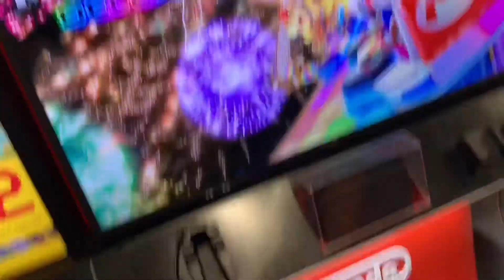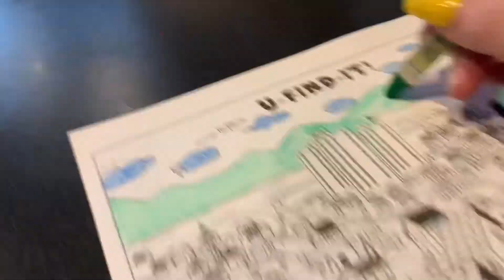Arizona Vlog Day 6!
I know I haven’t posted in forever I’m sorry! But I’m getting back on track!

Musician: Rook1e

Musician: @iksonofficial